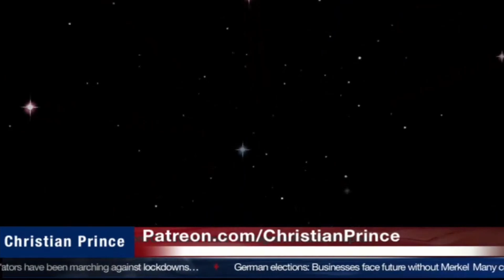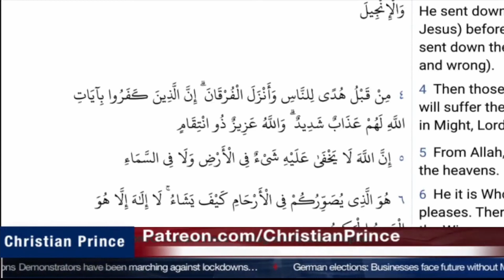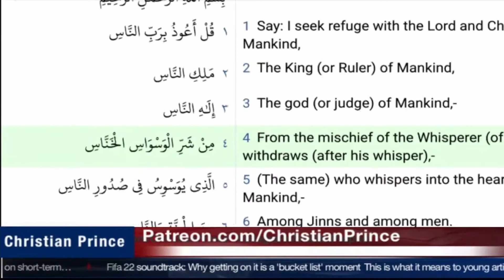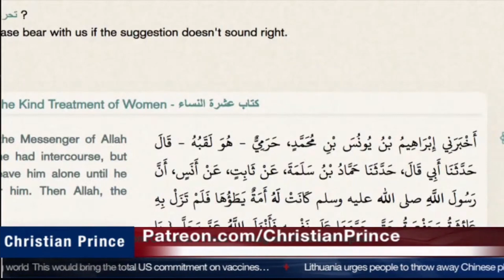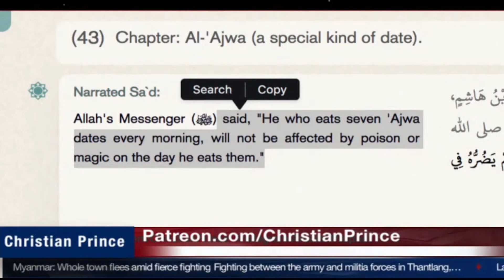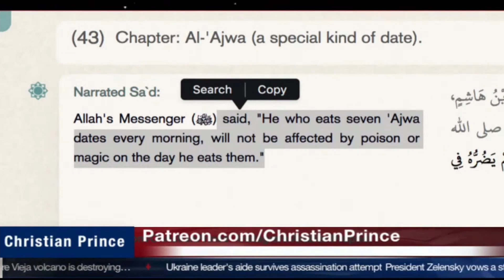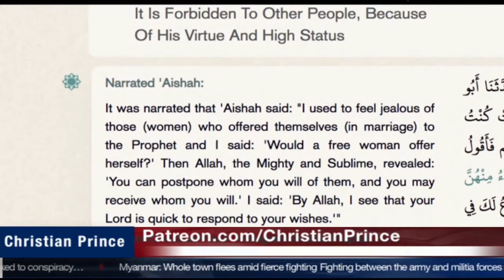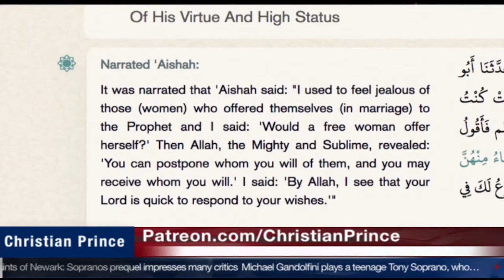Islam 134 Salvation story | Sheikh Muhammad accepts Jesus as his Lord and Savior | Christian Prince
Salvation story
Sheikh Muhammad accepts Jesus as his Lord and Savior

Christian Prince